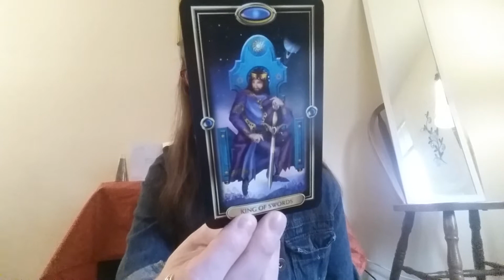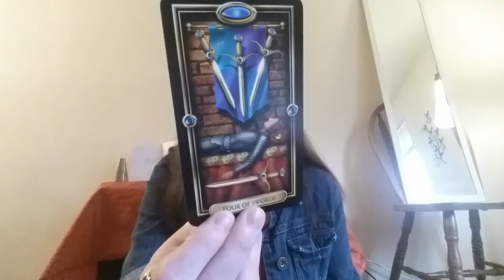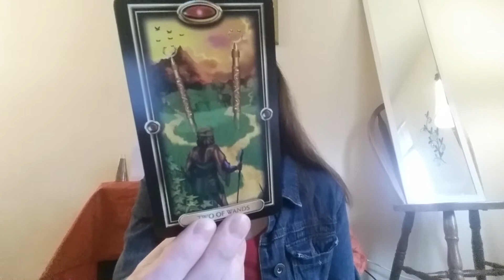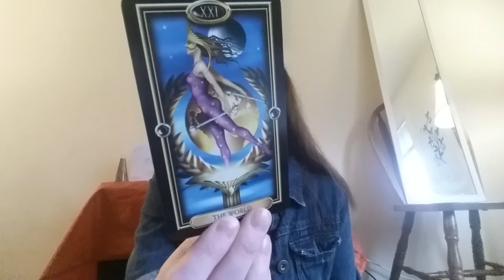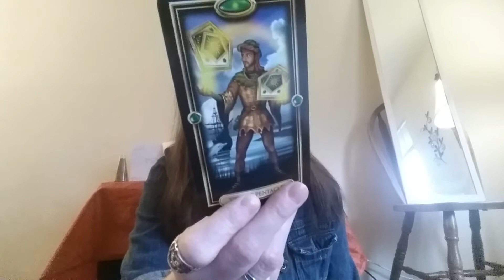Tarotscopes Apr 10th to Apr 17th Enjoy :)!!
Tarotscopes for this Week ;)